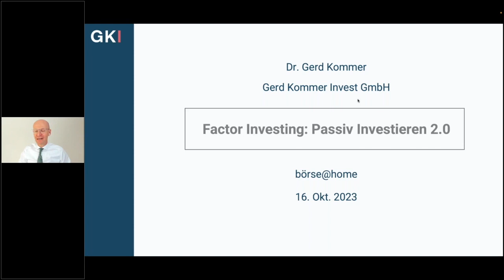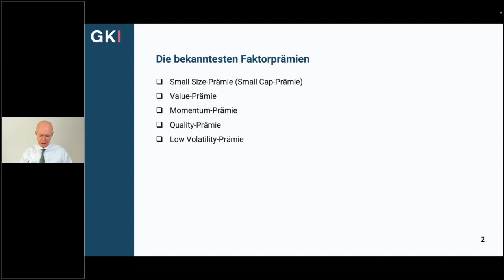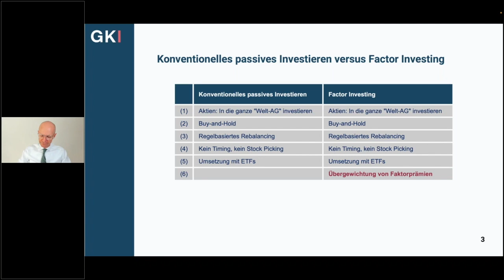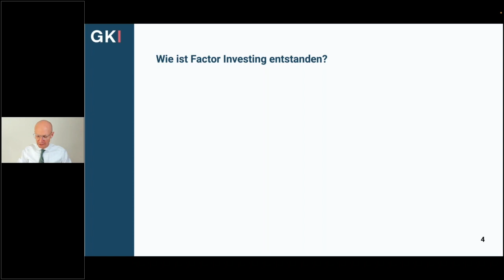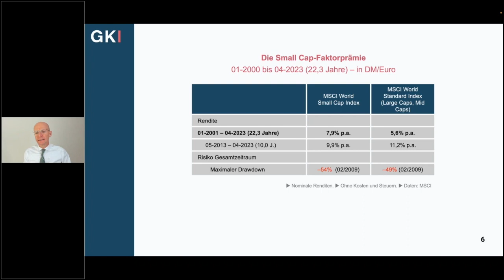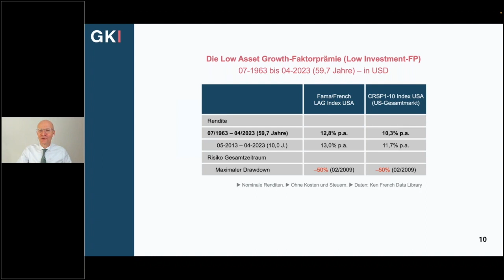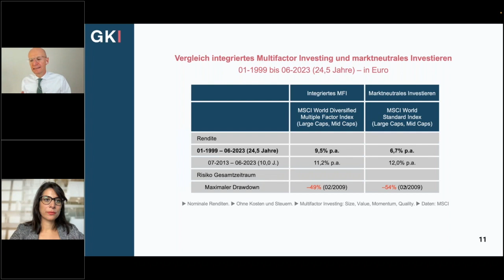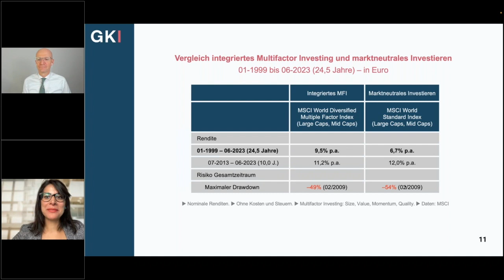Factor Investing. Mit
Passives Investieren 2.0 – so könnte man Factor Investing etwas hochtrabend bezeichnen. Was unterscheidet Factor Investing, auch Smart Beta-Investing genannt, von traditionellem passivem Investieren? Welche ökonomische Logik steckt dahinter? Was bringt es in Bezug auf Rendite und Risiko? Dr. Gerd Kommer erklärt uns, was Factor Investing ist und wie man es mit ETFs einfach und mit moderatem Zeitaufwand im eigenen Depot umsetzen kann.

Börse@home ist Ihre Lunch-Break für die langfristige Geldanlage, d. h. 30 Minuten konzentrierte Information von wechselnden Börsenkennerinnen und -kennern mit viel Zeit für Ihre Fragen im Anschluss. Jeden Montag um 12 Uhr.

00:00 Intro
01:38 Was ist Factor Investing?
07:19 Die bekanntesten Faktorprämien
09:10 Passives Investieren versus Factor Investing
12:19 Wie ist Factor Investing entstanden?
15:15 Warum gibt es Faktorprämien?
18:19 Die Small-Cap Faktorprämie
21:03 Die Value-Faktorprämie
22:58 Die Momentum-Faktorprämie
23:55 Die Quality-Faktorprämie
25:02 Die Low Asset Growth-Faktorprämie
26:20 Umsetzungsebene von Factor Investing
29:14 Q&A
44:53 Outro